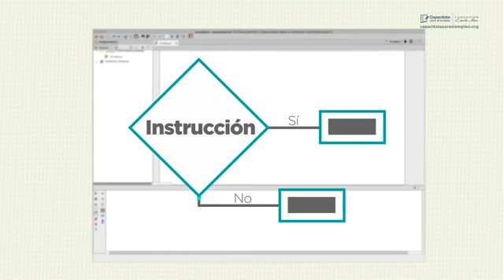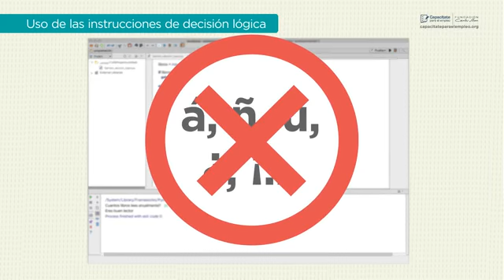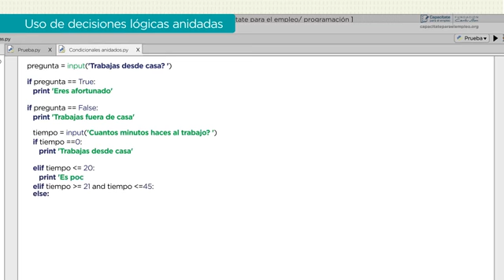4716 Instrucciones de decisión lógica